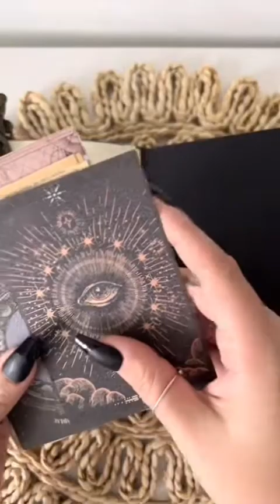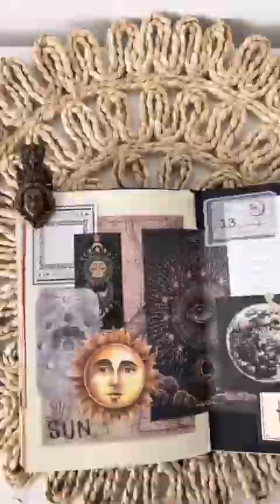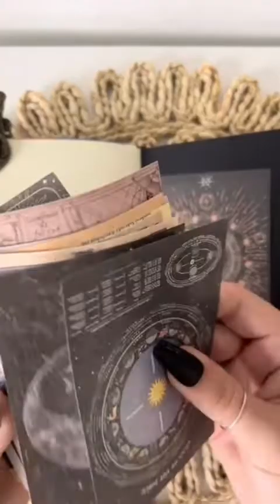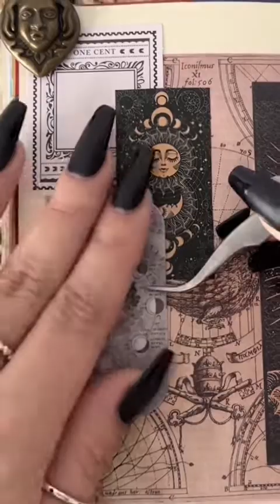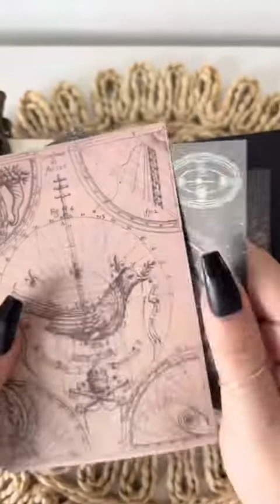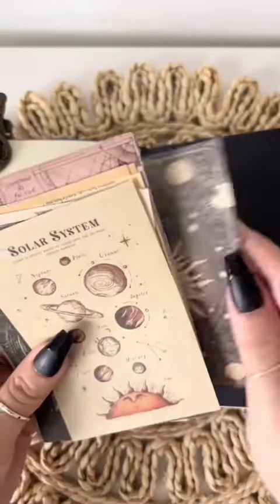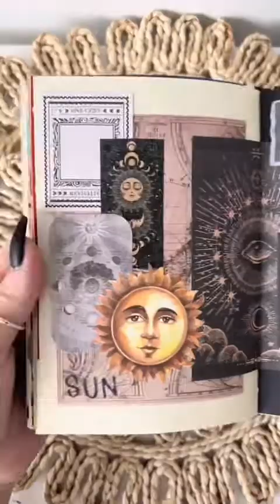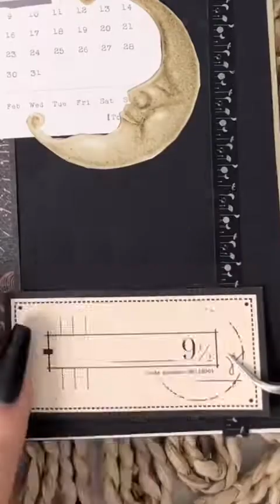Scrapbook , ‏creative journal ‏، creative journal ideas, سجل الصور , gift wrapping تغليف هدايا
Want some tips for wrapping your Christmas presents? Struggling to wrap all your gifts? My life hacks for wrapping are gunna change yo life! Learn how to use the diagonal wrapping method to use less wrapping paper, make a pillow box  out of a toilet paper tube, and more!

Scrapbook , creative journal  ، creative journal ideas, سجل الصور , gift wrapping @scrapbook @تغليف هداي @gift wrapping